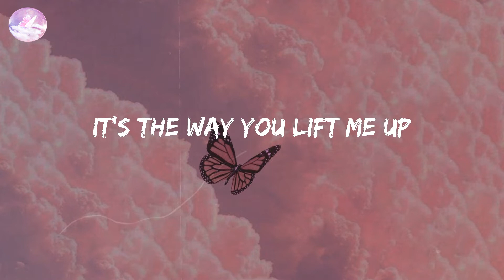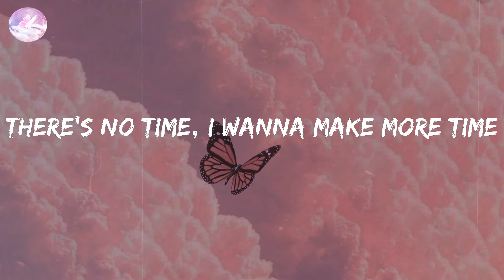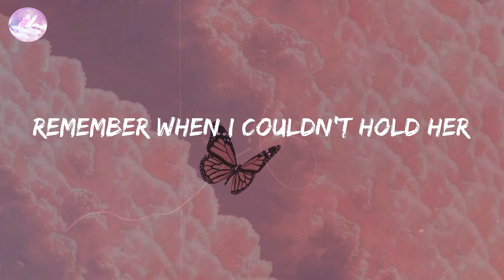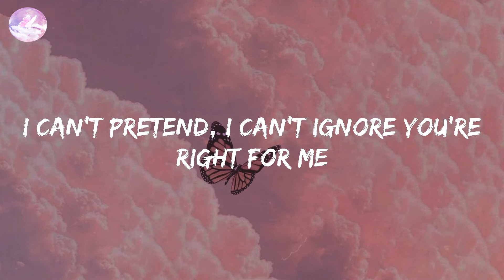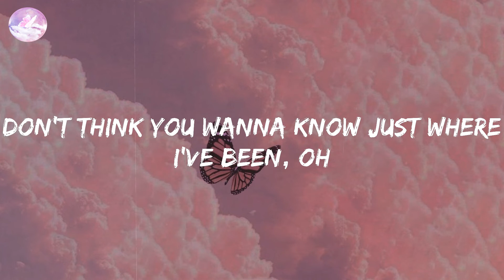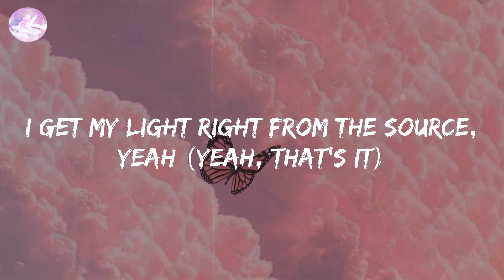Peaches - Justin Bieber (Lyric Video)